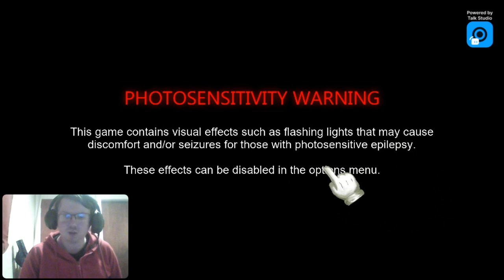👻 Nightmare Unleashed: PortaBoy+ Horror Let's Play with David Robinson! 🎮🕹️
Dive into the eerie world of PortaBoy+ as we embark on a spine-chilling horror adventure. Join me, David Robinson, on a journey that promises to unravel mysteries, face fears, and navigate through the darkness. Prepare for the horror journey that awaits, and let the fear unfold!

🚪 About PortaBoy+ from the creators:
Congrats on purchasing your very own PORTABOY! Are you ready, GAMER? You're about to enter a fun world filled with challenging minigames. Stay focused, and do your best! Leave the rest to us!

🌈 As always, a huge shoutout to Streamlabs Talk Studio and Streamlabs Video Editor for bringing this adventure to life with love! ❤️

A huge thank you to @LumpyTouch for the amazing art work in PortaBoy+

Let's build a community that thrives on action, camaraderie, and the love for gaming.